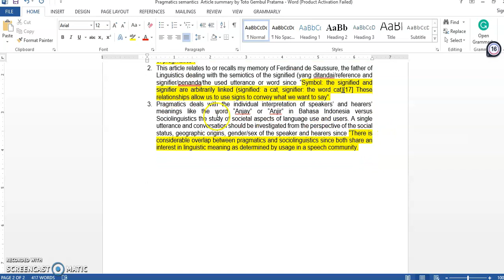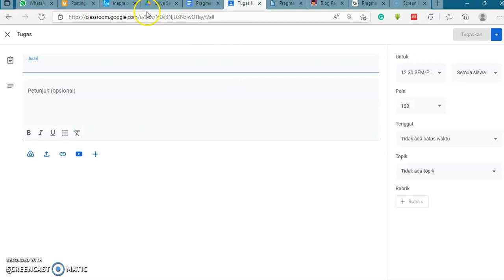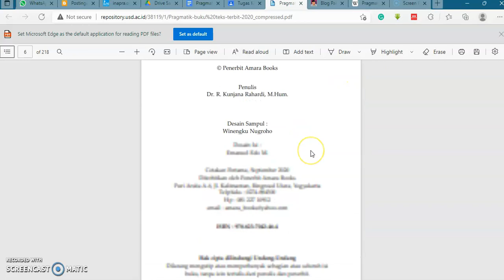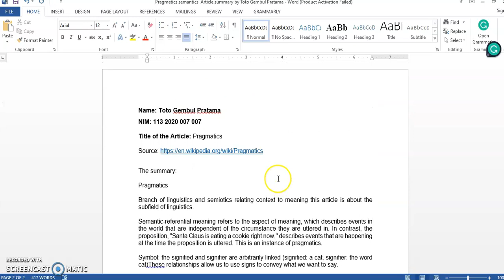Penjelasan tugas UTS Pragmatics-Semantics kelas Pak Faizal 2022